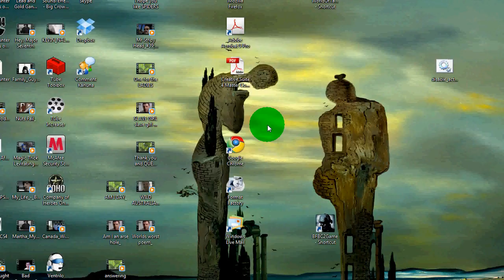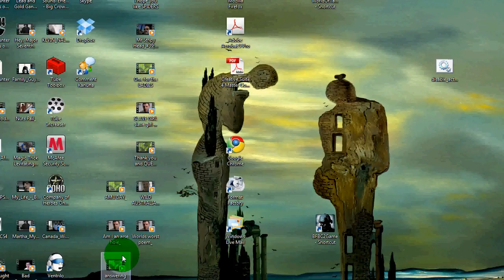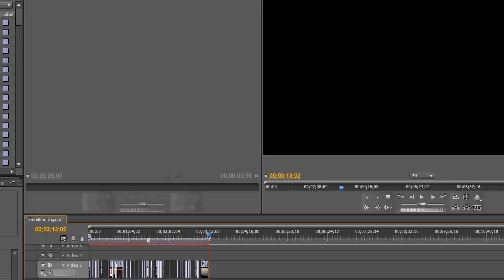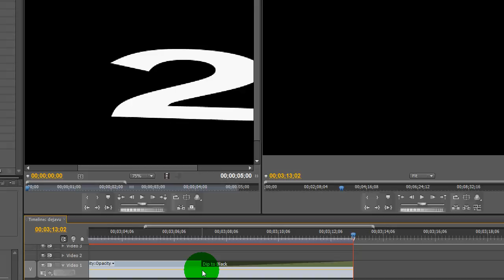ENOUGH WITH THE BEHIND THE SCENES ALREADY!!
I finally got the screen capture software working.  3 mild infarctions later, it's working fine.   I need to work on sizing.
Intro and Extro Music By:
The Latest Cool Thing I Signed Up For!  Ask me a Question
I promise I'l answer it!

I DailyBooth as well!!

Some sound effects created by James Tubbritt (Sharp) and Tim Adler who are professional sound engineers. or this AWESOME site.

additional tags:
screen capture maps video production death on the east coast maybe